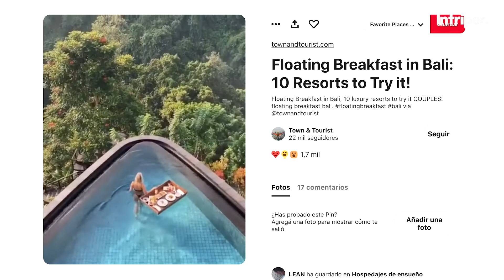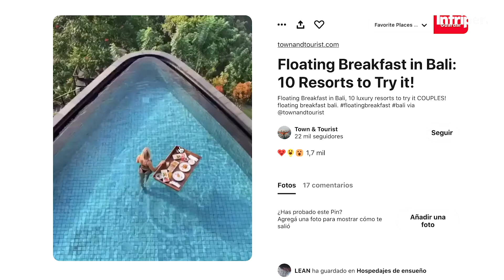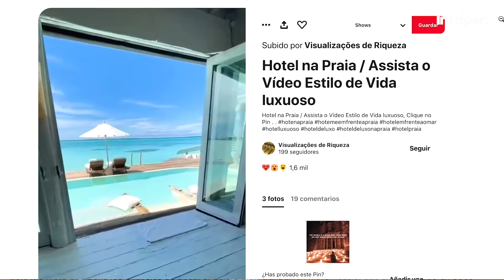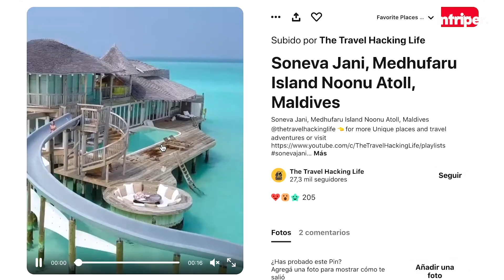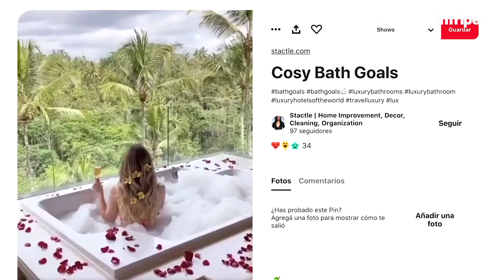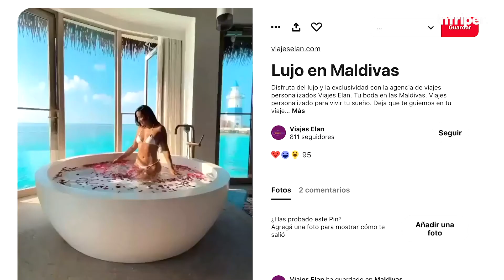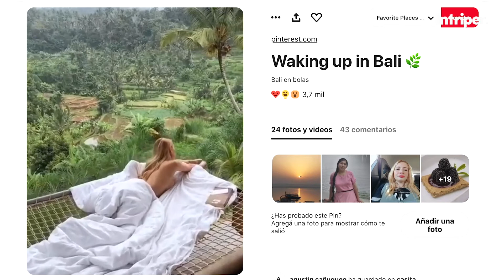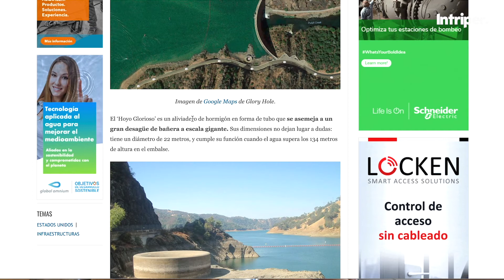Analizamos videos viajeros de Pinterest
¿Cómo viven los influencers viajeros de cuerpo perfecto en lugares paradisíacos?